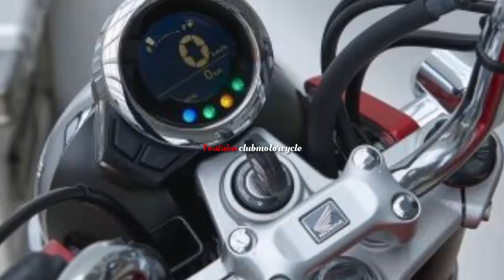2019 Honda Monkey First Look - specs , Review Honda 2019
ENGINE
Type: Horizontal four-stroke single
Displacement: 125cc
Bore x stroke: 52.4 x 57.9mm
Fueling: EFI
Cooling: Air
Valve train: SOHC, two valves
Starting: Electric
Transmission: 4-speed
Clutch: Automatic centrifugal
CHASSIS
Front suspension; travel: Non-adjustable 31mm inverted fork; 3.9 inches
Rear suspension; travel: Non-adjustable shocks; 4.1 inches
Tires: Vee Rubber
Front tire: 120/80 x 12
Rear tire: 130/80 x 12
Front brake: 220mm disc w/ Nissin caliper
Rear brake: 190 disc w/ Nissin caliper
ABS: Optional ($200 additional)
Wheelbase: 45.3 inches
Rake: 25 degrees
Trail: 3.2 inches
Seat height: 30.6 inches
Fuel capacity: 1.5 gallons
Curb weight: 234 pounds
Color: Pearl Nebula Red; Banana Yellow